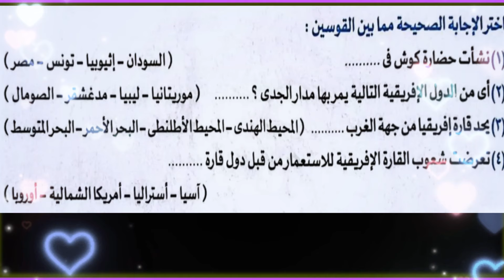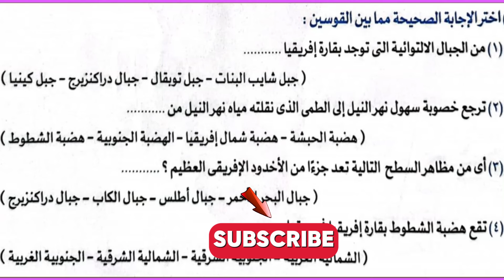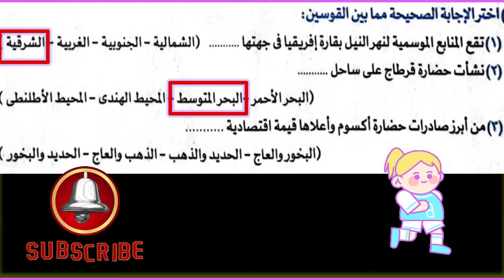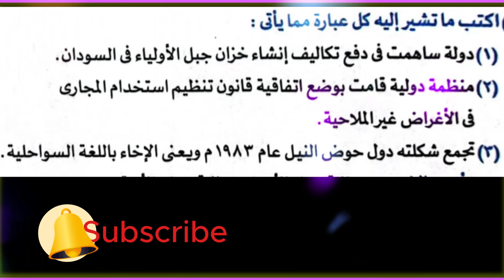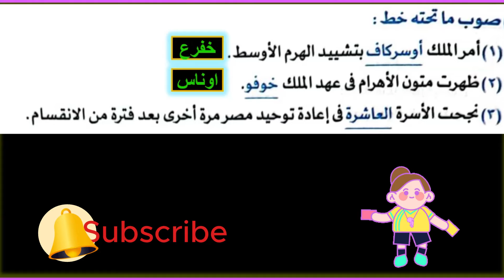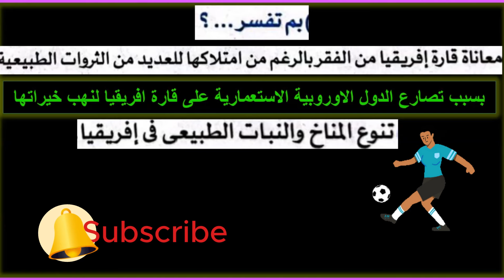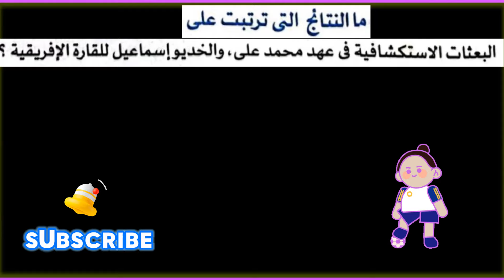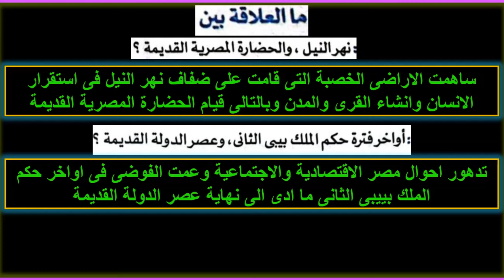امتحان العباقرة / شهر اكتوبر دراسات اولى اعدادى 2025 / المنهج الجديد الترم الاول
امتحان دراسات شهر اكتوبر للصف الاول الاعدادي الترم الاول | مراجعه دراسات اولى اعدادي ترم اول أكتوبر
مراجعة - ونماذج امتحانات شهر اكتوبر للصف الأول الإعدادي لغة عربية 2025
امتحان دراسات شهر اكتوبر للصف الاول الاعدادي الترم الاول | مراجعه ..
امتحان دراسات شهر اكتوبر للصف الاول الاعدادي الترم الاول | مراجعه دراسات اولى اعدادي ترم اول أكتوبر قائمة تشغيل رياضيات الصف الاول الاعدادي
امتحان متوقع دراسات شهر اكتوبر الصف الاول الاعدادي | مراجعة اولي ...
متحان دراسات للصف الاول الاعدادي شهر أكتوبر امتحان دراسات آلي للصف الاول الاعدادي شهر أكتوبر امتحانات دراسات الصف الاول الاعدادي امتحان شهر
امتحان شهر اكتوبر دراسات الصف الاول الاعدادى الترم الاول 2024 ...
امتحان شهر اكتوبر دراسات الصف الاول الاعدادى الترم الاول 2024 | مراجعه دارسات على منهج شهر اكتوبر, امتحان شهر اكتوبر دراسات الصف الاول .
نماذج امتحانات شهر اكتوبر للصف الاول الاعدادي 2024 PDF
مراجعة المتفوق دراسات لشهر اكتوبر 2024 اولى اعدادي بالاجابات · مراجعة شهر أكتوبر دراسات للصف الاول الاعدادي بالاجابات 2024 / 2025 PDF · مذكرات المتفوق · مراجعة .
مراجعة | امتحان شهر اكتوبر دراسات الصف الثاني الاعدادي الترم ...
امتحانات شهر اكتوبر للصف الاول الاعدادي 2024 لجميع المواد
حمل مجانا جميع امتحانات شهر اكتوبر للصف الاول الاعدادي 2024 لجميع المواد ، وذلك وفقا لـ منهج شهر اكتوبر للصف الاول الاعدادي 2024 ، امتحانات شهر
امتحانات على دروس شهر أكتوبر في الدراسات للصف الأول الإعدادي
متحانات على دروس شهر أكتوبر في الدراسات للصف الأول الإعدادي ترم أول 2023 أ/ صلاح سالمان · مذكرات و ملازم و امتحانات الكترونية قام الطلاب بقرائتها
إختبارات شهر أكتوبر دراسات إجتماعية الصف الأول الإعدادى
حل إختبارات شهر أكتوبر دراسات الصف الأول الإعدادى، حل امتحانات دراسات شهر أكتوبر ... الأول الاعدادى ، مراجعة دراسات إجتماعية شهر أكتوبر
تعرف على مواعيد امتحانات شهر أكتوبر بالقاهرة
دأ طلاب محافظ القاهرة بالمراحل "ابتدائى - اعدادى - ثانوى" امتحانات شهر اكتوبر بداية من يوم 27 من الشهر الجارى، حيث أعلنت مديرية التربية
3 نماذج لكل امتحان.. ضوابط امتحانات شهر أكتوبر 2024 ...
يتضمن امتحان الشهر الأول لطلاب صفوف النقل الأجزاء الدراسية بداية من أول يوم دراسة حتي نهاية شهر أكتوبر، ويخصص له 5 درجات. - امتحان الشهر .
امتحانات شهر اكتوبر اولى اعدادي
امتحانات شهر اكتوبر اولى اعدادي. مستر سامي امير. 15 videosUpdated today. Play all · Shuffle · 11:59. امتحان علوم شهر اكتوبر للصف الاول الاعدادي الترم الاول
مقررات امتحان شهر أكتوبر لطلاب أولى إعدادى - جريدة الدستور
تزامنا مع العام الدراسي الجديد 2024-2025، ننشر مقررات امتحان شهر أكتوبر لطلاب الصف الأول الإعدادية بالفصل الدراسي الأول لعام 2025.
مراجعة امتحان دراسات الصف الاول الاعدادي شهر اكتوبر 2024 ...
متحان دراسات للصف الاول الاعدادي شهر أكتوبر امتحان دراسات للصف الاول الاعدادي شهر أكتوبر امتحانات دراسات الصف الاول الاعدادي امتحان شهر